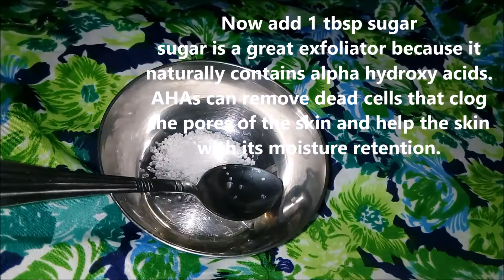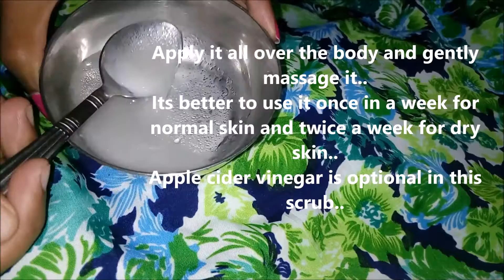DIY Moisturizing Body Scrub !!! (Natural scrub with coconut oil)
HI EVERYONE!!!
This scrub is homemade natural DIY coconut body scrub using simple ingredients like coconut oil and coconut milk. This will exfoliate the skin gently and gives the perfect smooth skin...